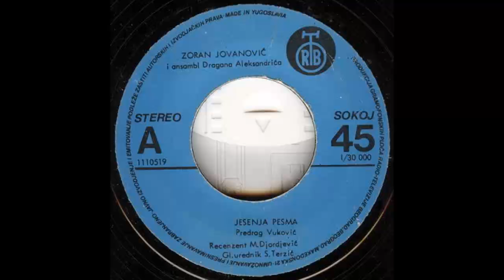Zoran Jovanovic - Jesenja pesma - (Audio 1980) HD